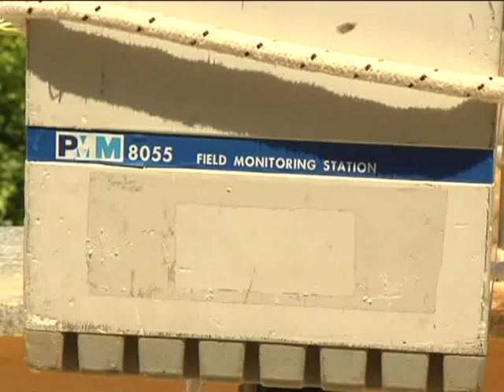Caronia, parla il sindaco: "Non è stato il ragazzo, il mistero rimane"